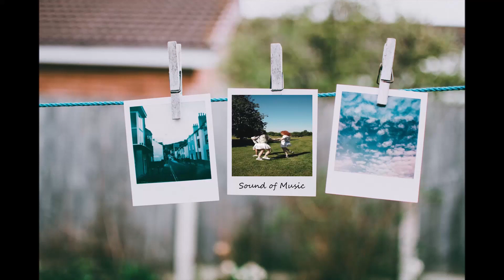[1시간] 이예준 - 사랑이 아니었다고 말하지 말아요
앨범소개
# 발라드
[이예준 - 사랑이 아니었다고 말하지 마요]

“영원할 줄 알았던 우리의 그때를, 사랑이 아니었다고 말하지 마요.”

명품 보컬리스트 '가왕' 이예준이 감성 발라드 ‘사랑이 아니었다고 말하지 마요’를 선보인다.

‘사랑이 아니었다고 말하지 마요’는 따뜻한 클래식 기타 연주를 중심으로 한 어쿠스틱 팝 발라드 곡이다. 사랑했던 그때를 그리는 그리움과 미처 다 비우지 못한 사랑에 대한 이야기를 짙은 이별 감성으로 풀어냈다.

먼데이 키즈·거미·노을·허각 등 최정상 뮤지션과 작업해온 대세 작곡가 룩원 (LOOGONE), 슈퍼주니어 K.R.Y·골든차일드·노을·이승철 등과 작업한 감성 작곡가 MELO MADE, 신예 작곡가 이나혜가 함께 작업에 참여해 곡의 완성도를 높였다.

이예준의 담담하지만 깊은 음색은 ‘사랑이 아니었다고 말하지 마요’의 빈티지하고 따뜻한 사운드 디자인과 만나 더욱 아련하고 애절한 느낌을 선사한다.

특히 이번엔 미니멀한 편곡을 통해 이예준이 그동안 보여준 것과 조금 다른 색깔의 음악이 완성됐다. 이에 보컬리스트 이예준의 한층 깊어지고 넓어진 음악적 스펙트럼을 느낄 수 있다.

Mnet '보이스 코리아 2' 우승자로 감성적이면서도 파워풀한 보이스를 지닌 이예준은 그동안 '미친 소리', '안녕과 안녕으로', '그날에 나는 맘이 편했을까', '다시 만날까 봐' 등으로 많은 이들의 마음을 울리며 꾸준히 사랑받았다. 지난해 겨울에는 신곡 '그리워 그리워'를 발표하고, MBC '복면가왕'에 '곰발바닥'으로 출연해 가왕 4연승을 기록하며 또 한번 저력을 입증했다.

이예준의 新 웰메이드 발라드 '사랑이 아니었다고 말하지 마요'가 2022년에도 리스너들에게 이별 감성의 매력을 전해줄 예정이다.

[사랑이 아니었다고 말하지 마요 CREDIT ]

Lyrics by MELO MADE, LOOGONE, 이나혜
Composed by LOOGONE, MELO MADE, 이나혜
Arranged by LOOGONE, MELO MADE

Drum by 룩원 (LOOGONE)
Bass by 박순철
Piano by 변무혁
Guitar by 룩원 (LOOGONE), 홍준호
Midi programing 룩원 (LOOGONE), MELO MADE

Digital Editing by 이예준
Recorded by 김민희 @ 821 Sound
Mixed by 조준성 (Assist. 최자연) @ W SOUND
Mastered by 권남우 @ 821 Sound Mastering
All Video 권형대, 수민
출처 멜론